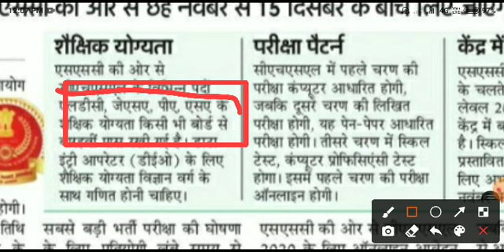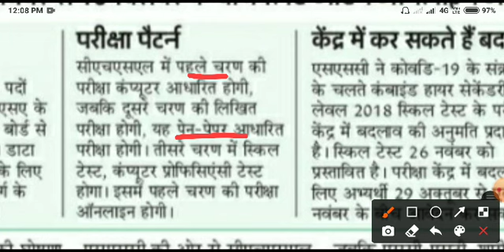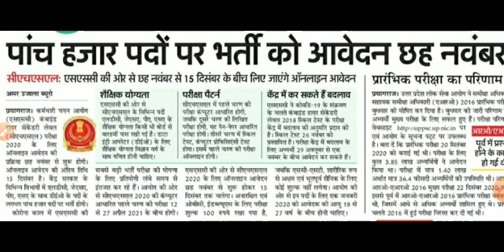खुशखबरी 5000 पदों पर नई भर्ती आवेदन शुरू|5000 new requirements|ssc SHSL 5000 POST|SSC 10+2 VACANCY